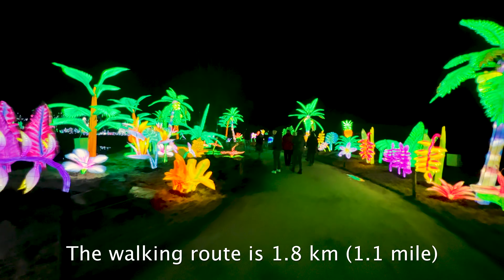Light Safari in Beekse Bergen: Light Festival in the Netherlands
The new Light Safari in Beekse Bergen in the Netherlands has opened in december 2023. Beekse Bergen is a huge safaripark in the southern part of Holland. This is the most beautiful light festival with over 3.000 illuminated animals, plants and flowers.

The Light Safari can only be done in winter. You can walk on a 1.8 kilometer long path with lions, dolphins, octopus, giant pandas, lots of fish, tigers, ringtail maki's, rhino's, parrots and many more animals. There is so much to see, it is dazzling and a feast for your senses.

You walk past 12 magical colour zones, where you can see how important colours are in nature. Which animals have a red colour or a dark colour. Why is one animal blue, but lions, for example, brown? where you first put on Leafy Green. Why are many animals, plants and shrubs green? This part turns into Dazzling Yellow with poison dart frogs and many more special animals.

After the Tropical Forest you enter the wonderful world of Black and White, with animals such as zebra, giant panda and snow leopard. Colours of the Sea shows how the animals are often strikingly brightly coloured even underwater. Flaming Orange is a spectacular light spectacle. Earthy Brown made me think about the camouflage colours of many animals.

Pink Paradise and Intense Red is once again an explosion with the most beautiful animals in the world. Mysterious Purple and Brilliant Blue are my most favourite colours. And so there are many animals there that I would like to see in the wild. The final component is Rainbow Glow, with a wonderful mix of all the beauty Mother Nature has to offer.

☆★☆ ABOUT CORNO VAN DEN BERG ☆★☆
Corno van den Berg is an Award Winning videographer, writer and photographer from the Netherlands. Enjoy high quality videos of amazing travel destinations and attractions around the world. Discover the most fascinating places on earth, intriguing people and amazing wildlife for your next trip.

If you like this video, please give it a thumbs up 👍 and if you want to see more videos from our channel, SUBSCRIBE 🔥 and make sure to turn on the bell icon 🔔